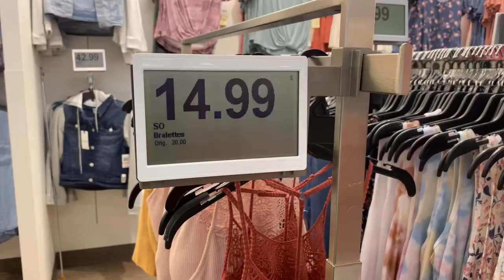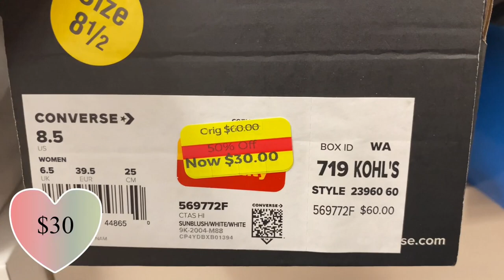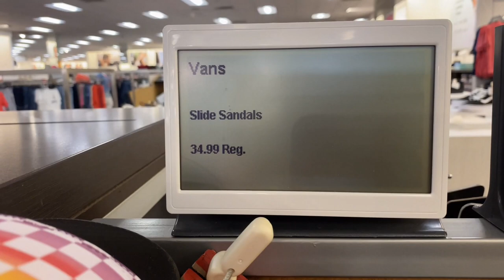KOHL’S Summer Style 2021 And Shoe SALE ☀️ | 20% OFF on Everything Plus $10 Kohl’s Cash ❤️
Kohl’s summer style clothing and shoes with 20% OFF everything plus $10 Kohl’s Cash reward for every $50 spent. Shop now at Kohl’s for great deals, sales, and bargains.